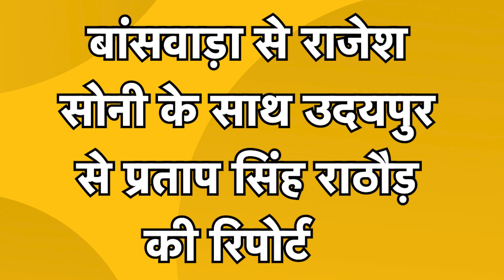अब किसी की परवाह नहीं, महारानी दिखा रही हैं जलवा !